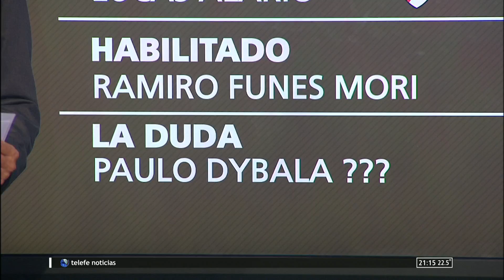Rockola de Noticias #27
Resumen de la semana en dos minutos